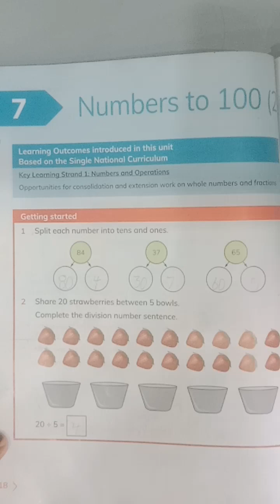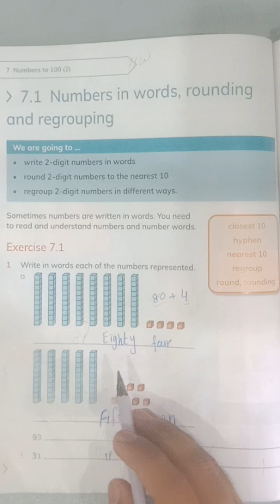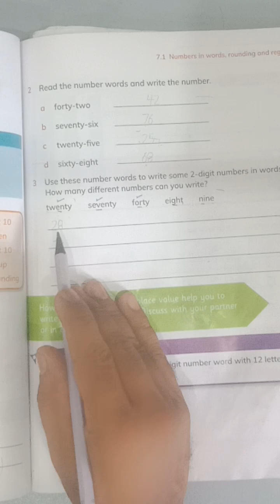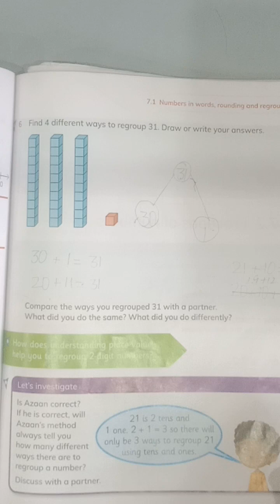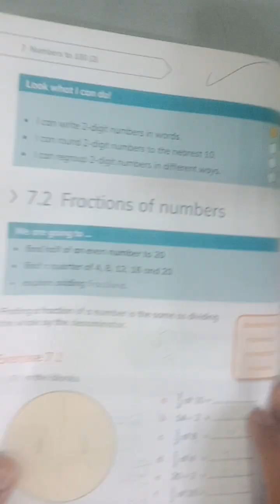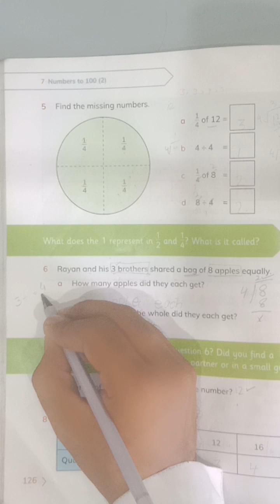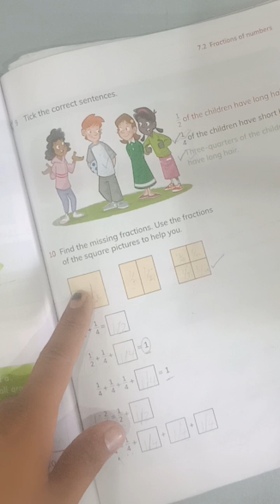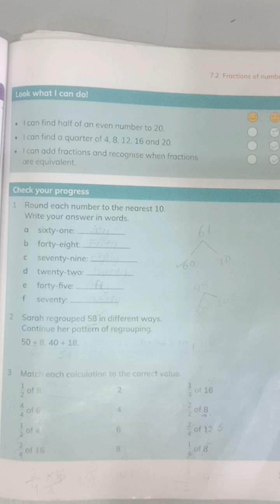Class 2 | Mathematics | Book | The Meritorious Lyceum